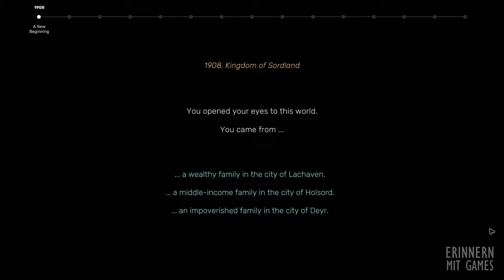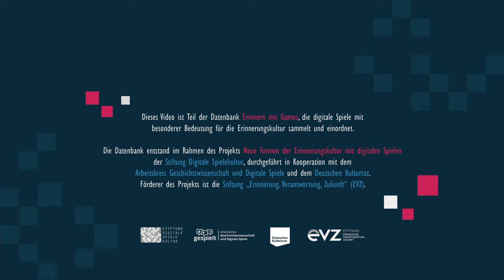Erinnerungskulturell eingeordnet: Suzerain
Markus Bassermann vom Arbeitskreis Geschichtswissenschaft und Digitale Spiele (AKGWDS) erläutert in seinem Kurzreview die erinnerungskulturelle Relevanz des Spiels "Suzerain" (Torpor Games, 2020).

Das Video ist Teil der Datenbank "Erinnern mit Games", die digitale Spiele mit besonderer Bedeutung für die Erinnerungskultur sammelt und einordnet

Die Datenbank entstand im Rahmen des Projekts "Neue Formen der Erinnerungskultur mit digitalen Spielen" der Stiftung Digitale Spielekultur, durchgeführt in Kooperation mit dem Arbeitskreis Geschichtswissenschaft und Digitale Spiele und dem Deutschen Kulturrat. Förderer des Projekts ist die Stiftung "Erinnerung, Verantwortung und Zukunft" (EVZ).